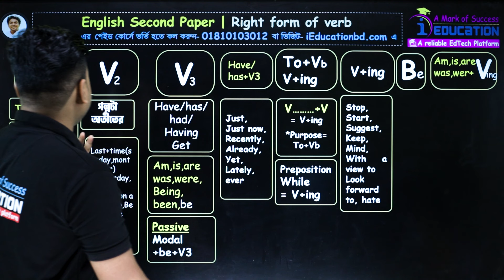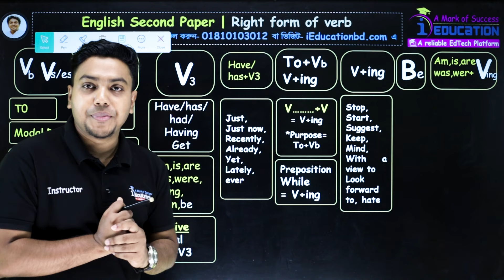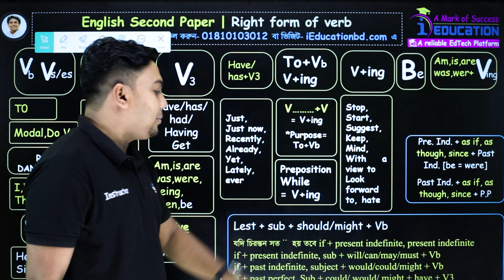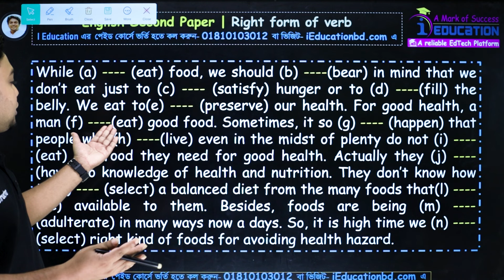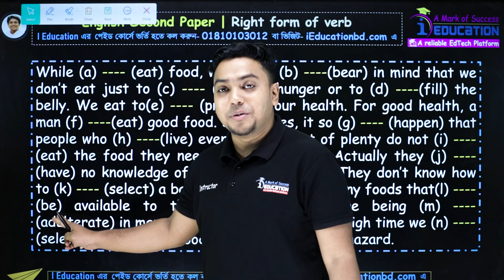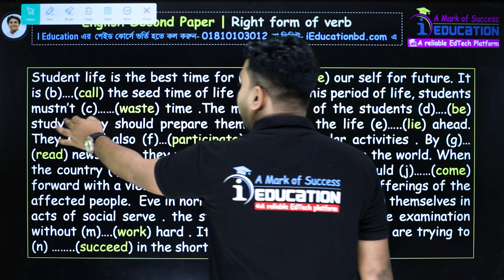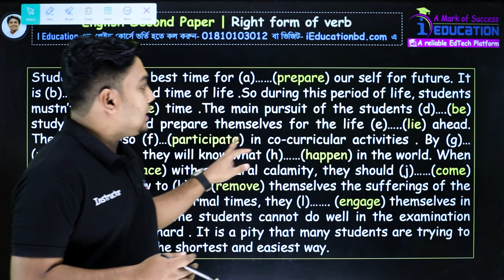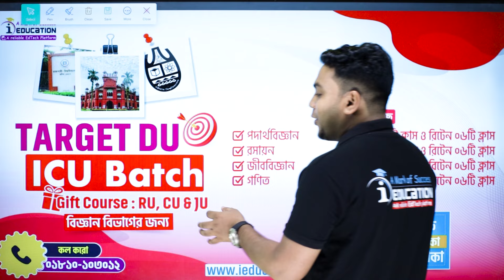Right From Verb শেখার ব্যতিক্রমী System | Learn Rights Forms Of Verbs | HSC English Grammar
আমাদের ফেইসবুক পেইজ:
☎️Hotline:
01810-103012